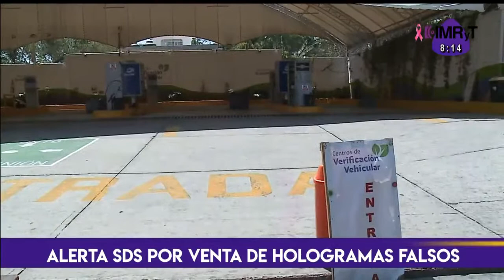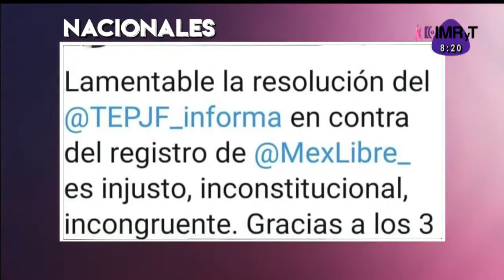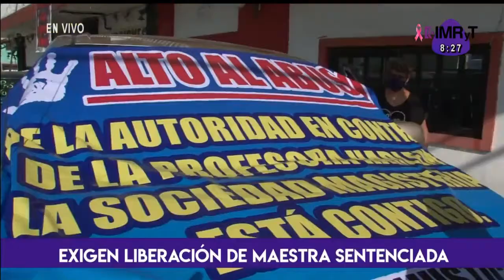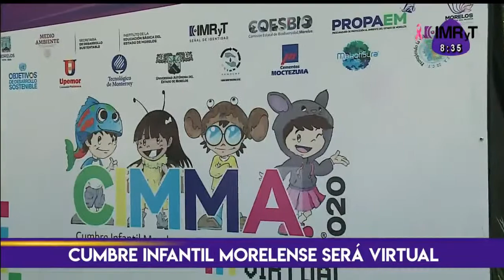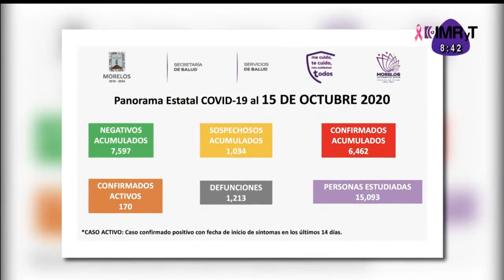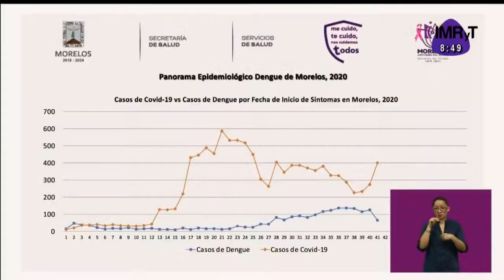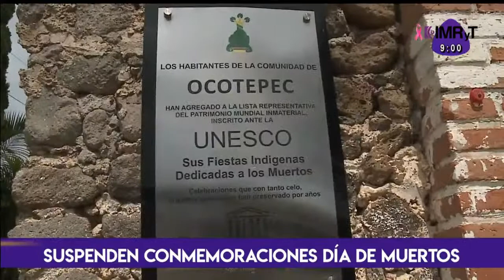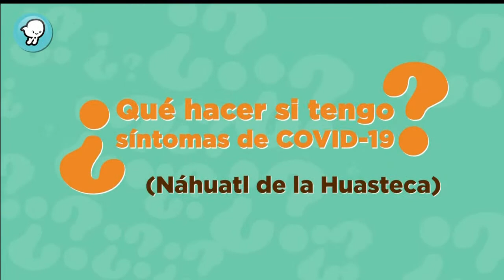NoticiasIMRyT - 15|10|2020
🔴ENVIVO 📰| NoticiasIMRyT TerceraEdición con Guillermo A. Correa Gómez.